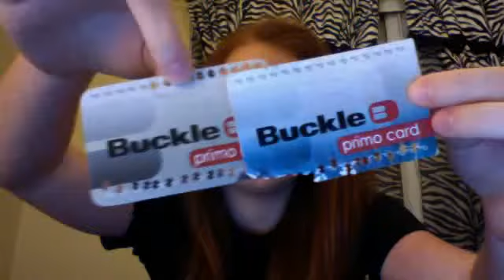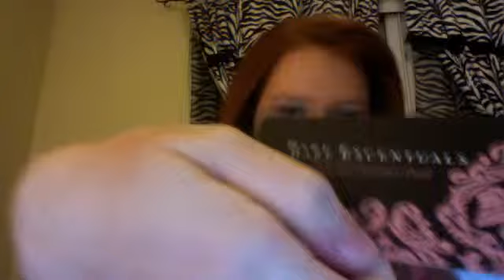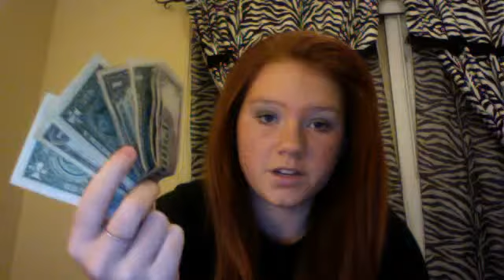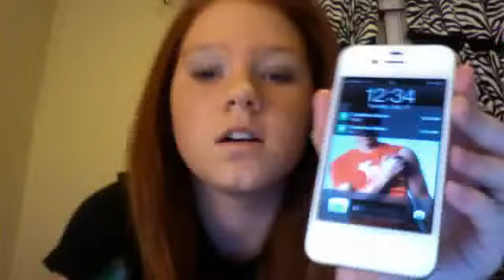Whats in my Purse ?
Please comment , rate , like , nd subscribe . i will subscribe you bakk please check out my other videos , im sorry i havent been uploading many because i havent been on in along time . thanks for watching :)